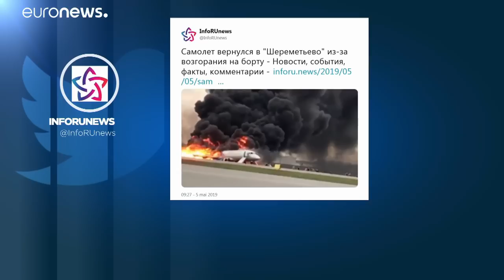Προσγειώθηκε φλεγόμενο αεροπλάνο στη Μόσχα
Οι πρώτες εικόνες από το αεροδρόμιο της ρωσικής πρωτεύουσας…